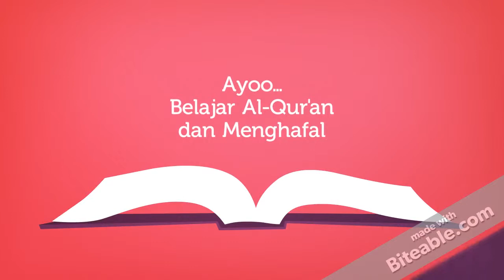ltq daftar (copy)